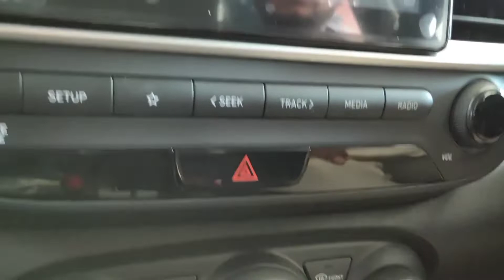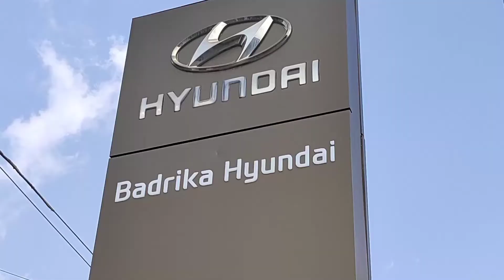Hyundai Venue IMT | Hyundai Venue Review | New Venue BS6 2020 | Motor Matrix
In This video we will give you the information about Hyundai Venue IMT.

Hyundai Venue is the cutest car in the sub-four meter Suv Segment and youngest Car Of this Segment is KIA Sonet before Toyota Urban Cruiser.

Badrika Hyundai -
Panna Road, Near Hotel Spark, Amoudha Satna, Satna, Madhya Pradesh 485001

Social Handles :-